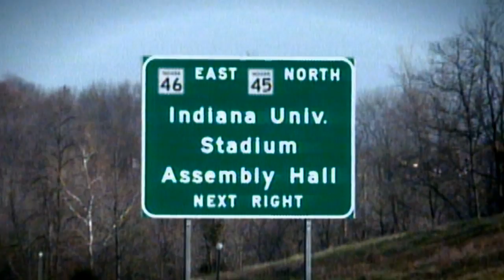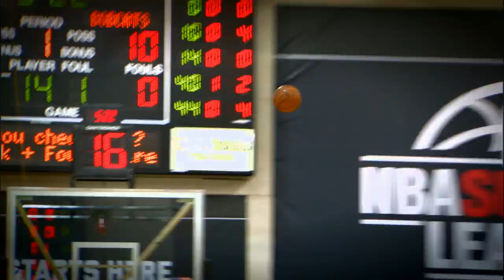NBA Rooks: Cody Zeller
Cody Zeller of the Bobcats impressed at Las Vegas Summer League -- he reflects on the experience and talks about the challenges that lie ahead.